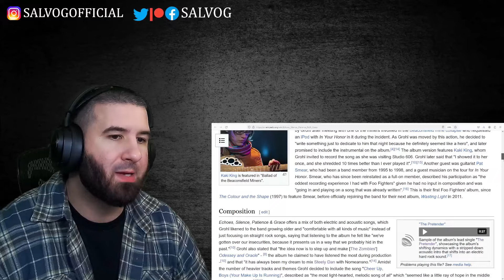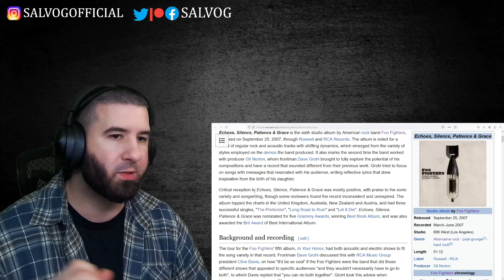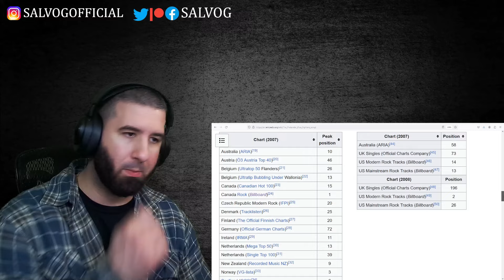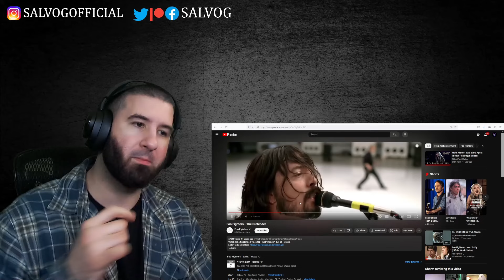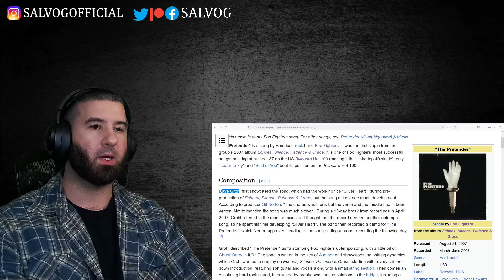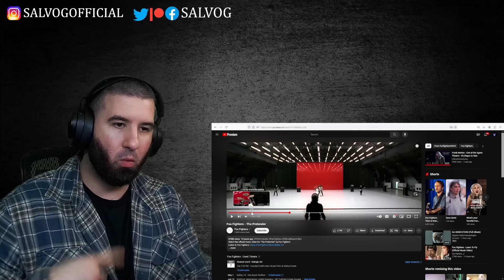That ESCALTED Quickly...Foo Fighters - The Pretender | REACTION